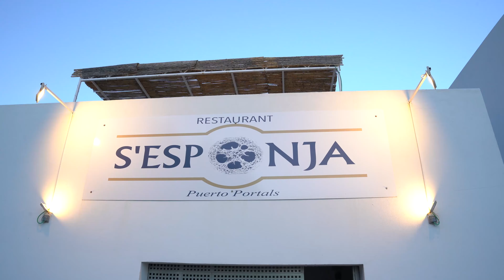DSD Backstage: Mallorca Residency 1 - Episode 6: From the bottom of my heart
From the bottom of my heart: In the sixth episode of our mini documentary, DSD Backstage, Christian Coachman and the DSD team wrap up the first international in-person Residency course after an unprecedented 16 months of global travel restrictions.

Christian's final speech at the end of the third day of the course captures the gratitude and emotions felt by the DSD team towards the course participants.